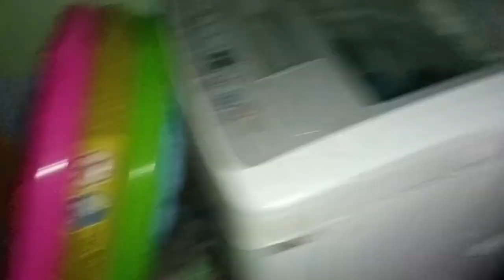एक औरत की जिंदगी किसी चैलेंज से कम नहीं होती